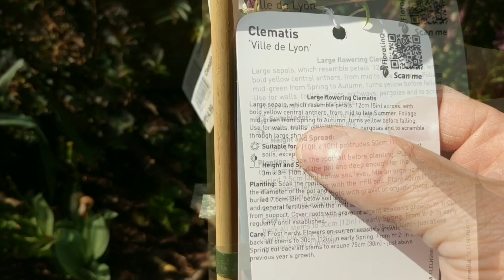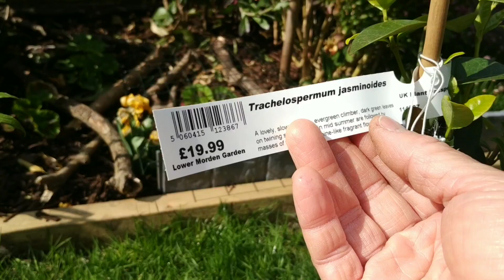넝쿨식물 추천해 드려요.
넓은 울타리를 가지고 계시는데 뭘 심을지 고민 되시죠, 쟈스민의 4계절 푸르름과 햐얀꽃, 그리고 향기 그 사이에 피어나는 핑크색  클레마티스가 화려함을 더해 줄꺼 같아요.. 피라칸다(스) Pyracantha, 한련화 Nasturtium, 쟈스민 Jasmine, 클레마티스 Clematis 추천해 드려요.